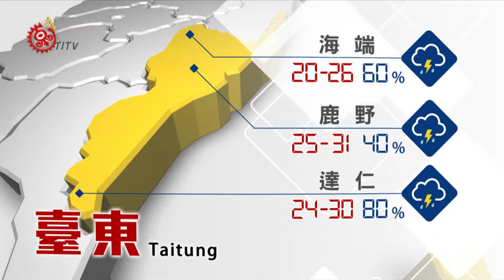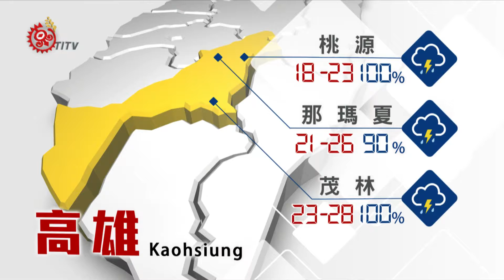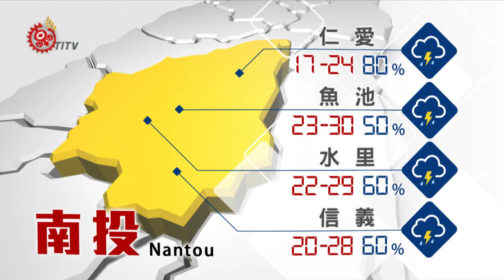2016-07-10 山海氣象 TITV 原視新聞